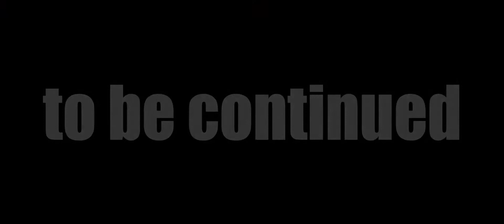Ram Mandir Orchha || Orchha Madhya Pradesh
The Ram Raja Temple is a temple in Orchha, Madhya Pradesh, India.[1] It is a sacred Hindu pilgrimage and receives devotees in large numbers regularly and is also commonly known as Orchha Temple. The annual domestic tourist number is around 650,000 and the foreign tourist number is around 25,000.